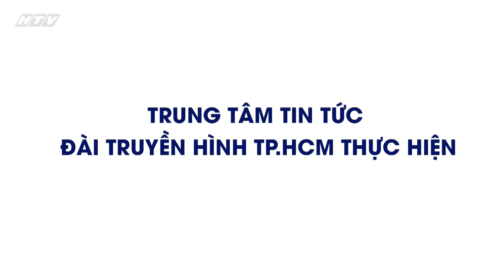ĂN SẠCH SỐNG KHỎE | Phát triển giống ổi sạch | ASSK | HTV Web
* Cú pháp tìm chương trình trên Youtube: ASSK HTV
* Ăn sạch sống khỏe mang đến những thông tin hữu ích về vấn đề vệ sinh an toàn thực phẩm và bảo vệ sức khỏe...
* Chương trình được phát sóng lúc 20g25 các ngày trong tuần trên HTV9.